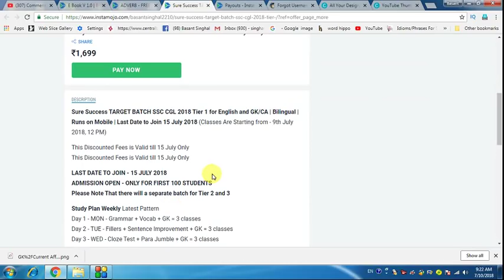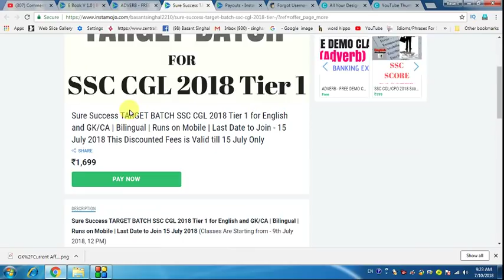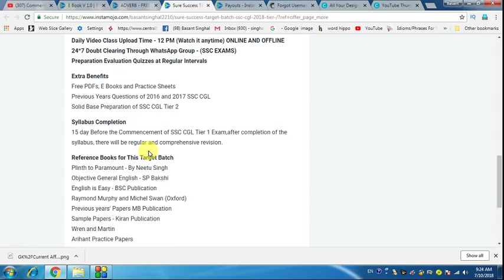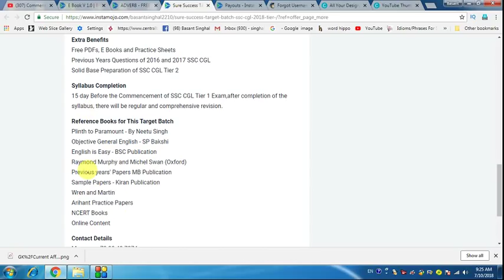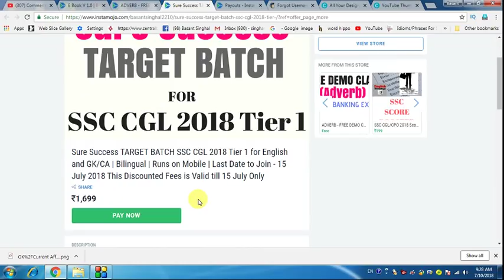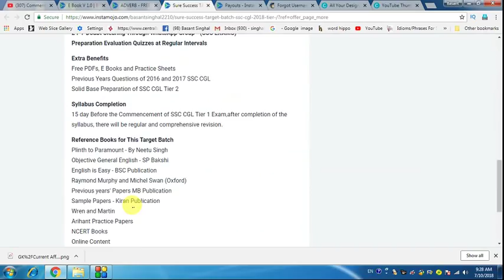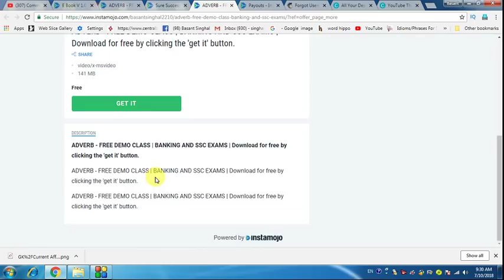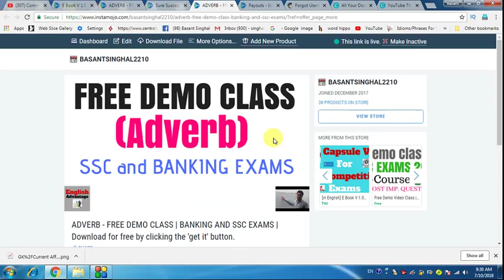क्या आप SSC CGL 2018 के Serious Aspirant हैं ???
Dear Aspirants!!

क्या आप SSC CGL 2018 के Serious Aspirant हैं ??? if yes, join our Target Batch here